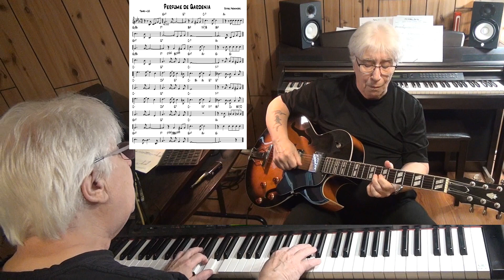Perfume de Gardenia - Latin guitar & piano cover ( Rafael Hernandez )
written Rafael Hernandez - improvisation guitar Epiphone ES-175 with Pick Up Gibson Classic 57 & piano Yamaha CLP 270